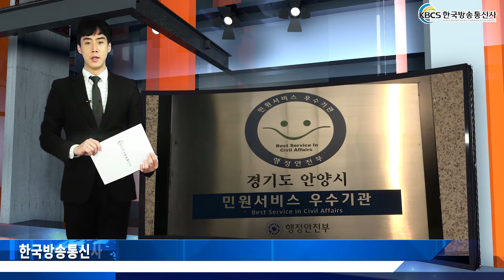안양시, 마스크 매점매석 강력 단속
안양시가 지난달 28일부터 신종 코로나바이러스 확산 예방을 위한 재난안전대책본부를 설치하고 확산 예방을위한 총력을 기울이는 가운데, 최근 성행하는 마스크 매점매석 등 불공정 거래에 대해 강력한 대처에 나섰다.

시에 오늘 경기도 특별사법경찰단과 공조해 안정적인 마스크 공급을 위해 33㎡이상 마스크 판매 소매점포를 대상으로 가격표시 의무이행 여부를 점검하고 지도한다고 발표했다.

시는 “불공정 거래행위가 적발되는 업소에 대해서는 과태료 부과 등의 행정처분을 내리고, 필요시 관계기관에 수사를 의뢰하는 등 강력한 조치를 취할 방침”이라고 밝혔다.

최대호 시장은 “마스크 불공정거래는 신종 코로나바이러스로 어려움을 겪는 시민들에게 불안감을 가중시키는 것”이라며, “안양시는 마스크 등의 방역용품 매점매석 차단에도 주력하겠다”고 전했다.